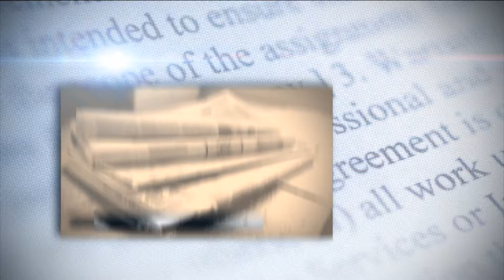Resumen de noticias Matinal con Wendy Gil 5/2/2024